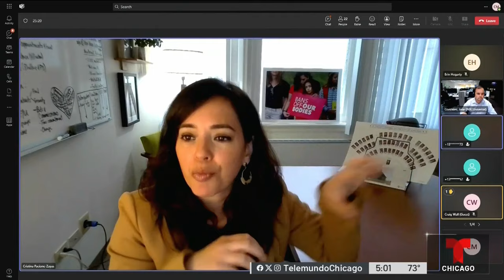Chicago se prepara para recibir una veintena de autobuses diarios de migrantes, según autoridades.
Según autoridades de la alcaldía se podrían recibir entre 20 y 25 autobuses con migrantes diariamente procedentes de Texas.